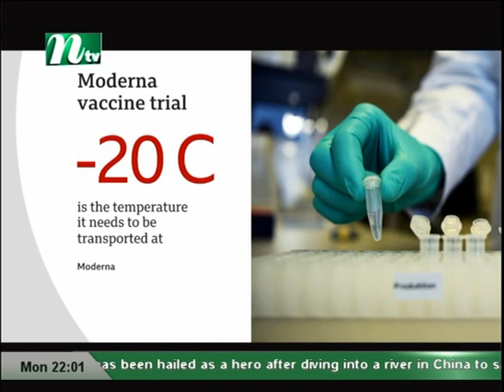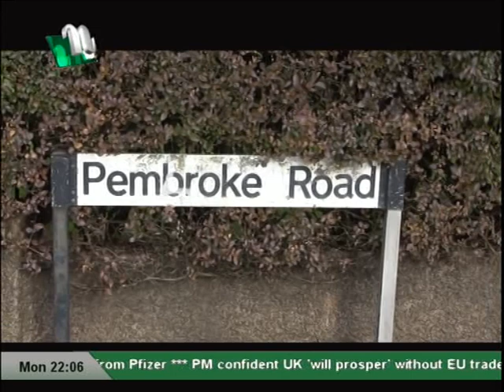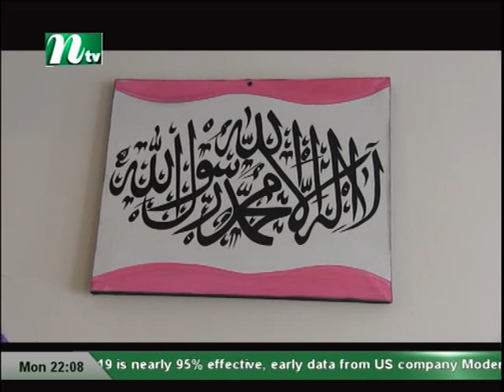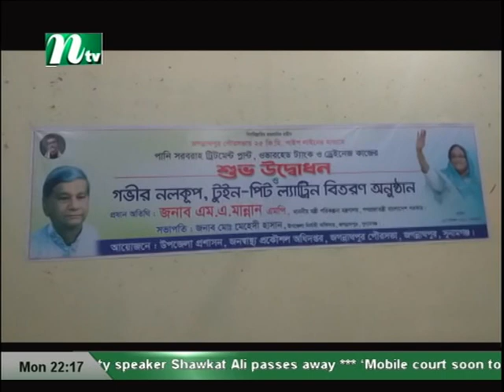NTV Europe News 16 11 2020